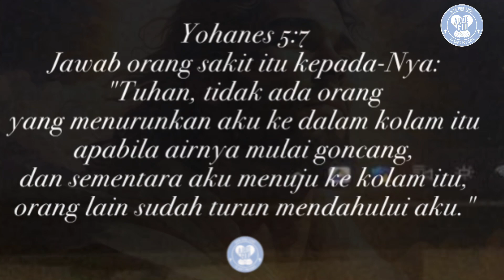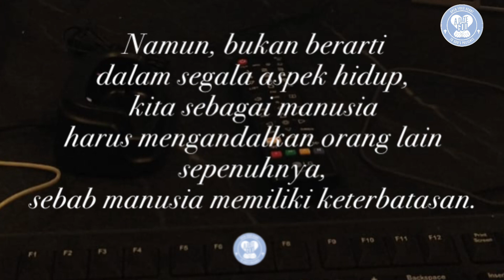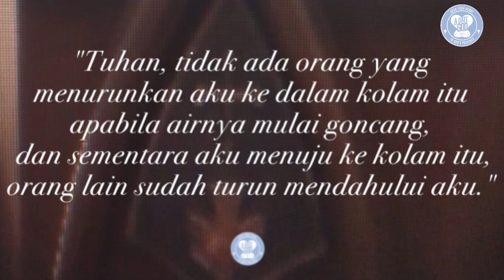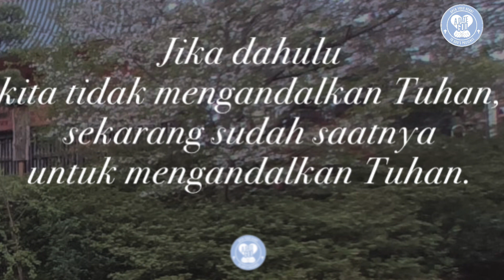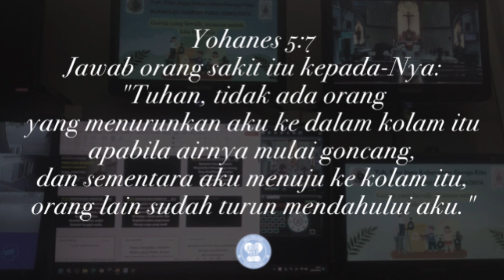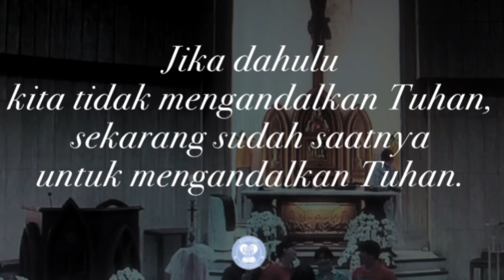Diberkatilah orang yang mengandalkan Tuhan dan menaruh harapannya pada Tuhan.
Yohanes 5:7
Jawab orang sakit itu kepada-Nya:
"Tuhan, tidak ada orang
yang menurunkan aku
ke dalam kolam itu
apabila airnya mulai goncang,
dan sementara aku
menuju ke kolam itu,
orang lain sudah turun
mendahului aku."

Manusia adalah makhluk sosial karena manusia tidak akan dapat bertahan hidup tanpa bantuan dari orang lain.

Namun, bukan berarti dalam segala aspek hidup, kita sebagai manusia harus mengandalkan orang lain sepenuhnya, sebab manusia memiliki keterbatasan.

Jika hidup kita terlampau mengandalkan orang lain, maka secara tidak langsung kita ragu akan kemampuan diri sendiri, terlebih lagi kemampuan Tuhan. Hal inilah yang dilakukan oleh orang lumpuh di kolam Betesda.

Kisah ini berawal ketika Yesus melihat orang lumpuh tersebut sedang berbaring di dekat kolam, menunggu malaikat Tuhan yang sewaktu-waktu akan turun ke kolam itu dan mengguncangkan air yang ada di dalamnya. Sebab, barangsiapa yang lebih dulu masuk ke dalam kolam itu akan menjadi sembuh.

Yesus mengetahui bahwa orang lumpuh itu telah lama berada dalam keadaan demikian.

Untuk itu, la menawarkan kesembuhan kepada orang lumpuh tersebut, dengan bertanya, "Maukah engkau sembuh?"

Tetapi, nampaknya orang itu tidak menduga akan penawaran kesembuhan yang diberikan kepadanya, karena ia masih berfokus pada masalahnya.

Orang lumpuh itu menjawab, "Tuhan, tidak ada orang yang menurunkan aku ke dalam kolam itu apabila airnya mulai goncang, dan sementara aku menuju ke kolam itu, orang lain sudah turun mendahului aku."

Seharusnya orang lumpuh itu hanya perlu menjawab, "Ya".

Tetapi, orang lumpuh itu seolah-olah menyalahkan orang lain atas kondisi yang ia alami.

Terkadang kita pun sama seperti orang lumpuh tersebut. Ketika kita terlampau mengandalkan orang lain, kita sudah menjadikan diri tidak berdaya, menjadikan hati kecewa dan tidak jarang mempersalahkan orang lain atas keadaan yang kita alami. Terlebih lagi kita tidak dapat melihat pertolongan yang Tuhan tawarkan kepada kita.

Manusia memang memiliki kelemahan dan keterbatasan. Untuk itu, kita memerlukan satu pribadi yang kuat, yang dapat kita andalkan. Dalam hal ini hanya ada satu pribadi, yaitu Tuhan Yesus Kristus yang adalah sumber kekuatan dan pengharapan kita.

Sebagai anak Tuhan, sudah seharusnya kita mengandalkan Tuhan dalam segala aspek kehidupan kita.

Sebab firman-Nya jelas mengatakan bahwa terkutuklah orang yang mengandalkan manusia dan kekuatannya sendiri. Akan tetapi, diberkatilah orang yang mengandalkan Tuhan dan menaruh harapannya pada Tuhan.

Jika dahulu kita tidak mengandalkan Tuhan, sekarang sudah saatnya untuk mengandalkan Tuhan.

Nantikanlah perkara ajaib yang akan la kerjakan.

Doa:
Tuhan Yesus,
ampunilah aku karena
selama ini aku hanya
mengandalkan
kekuatanku sendiri
saat masalah mendera
dalam hidupku,
sehingga hanya kekecewaan
yang kudapati.
Kini aku menyadari
bahwa hanya Engkaulah
satu-satunya
andalan dalam hidupku.
Amin. (Dod).